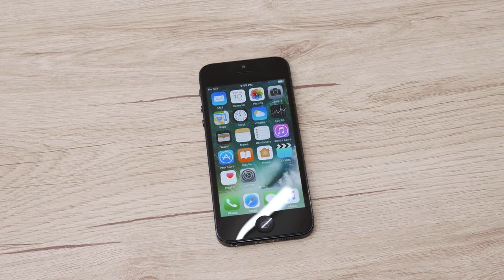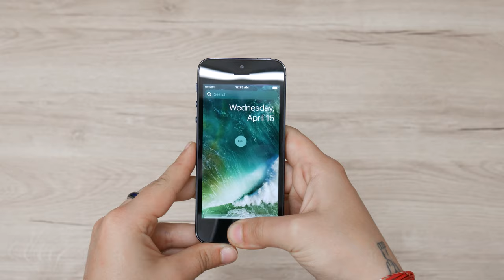iPhone 5 - Full restoration 2020 📱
Hey, In this video I restore iPhone 5 16GB, the iPhone was pretty damaged, it got new case, new display, charging part and accessories. Now the phone is back in function.